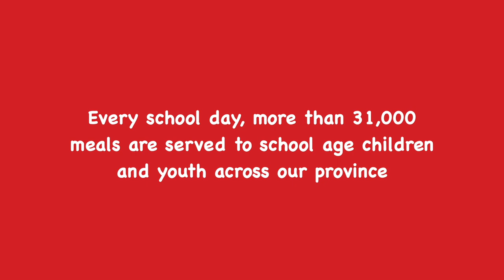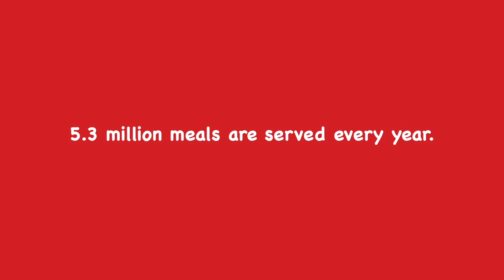Kids Eat Smart Foundation Newfoundland and Labrador